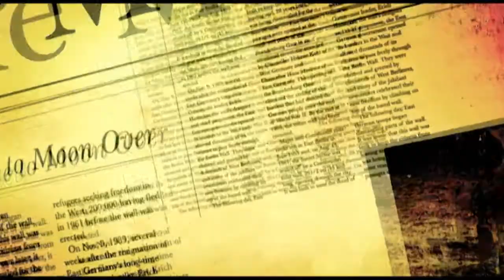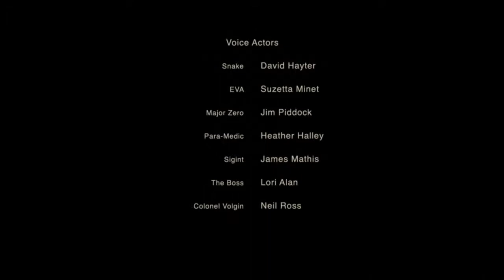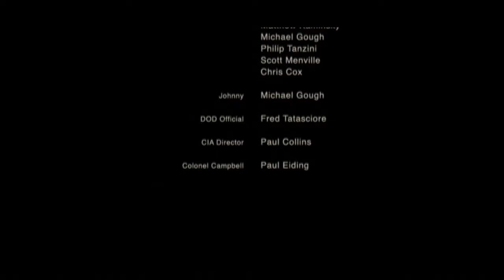Highlights / Cirno Plays Metal Gear Solid 3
Played live:
May, 2017

Description:
Metal Gear Solid 3: Snake Eater is an action-adventure stealth video game produced by Konami Computer Entertainment Japan for the PlayStation 2.  Set in 1964 (thirty years before the events of the original Metal Gear), the story centers on FOX operative codenamed Naked Snake as he attempts to rescue a Russian rocket scientist by the name of Nikolai Stepanovich Sokolov, sabotage an experimental superweapon, and assassinate his defected former boss.